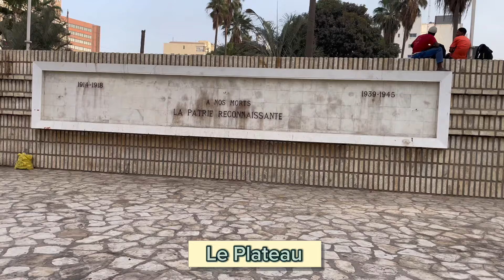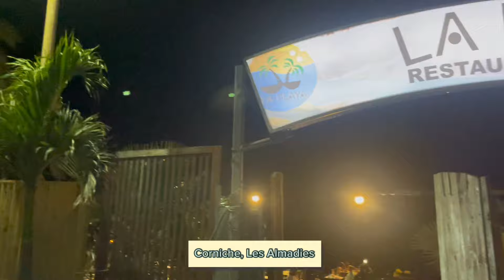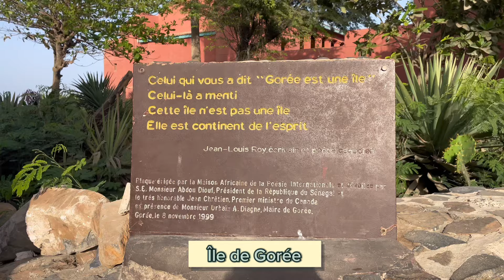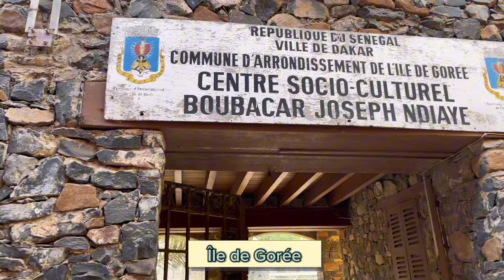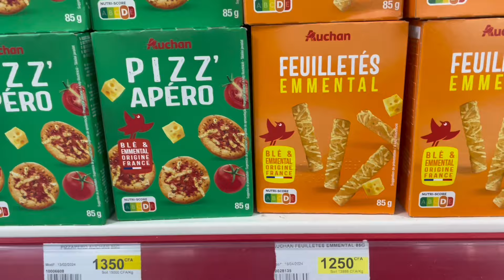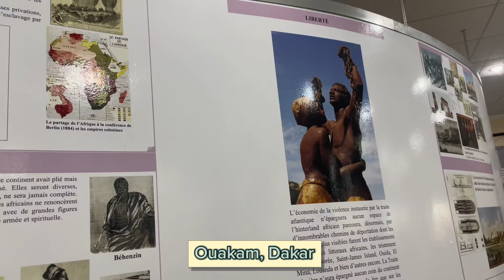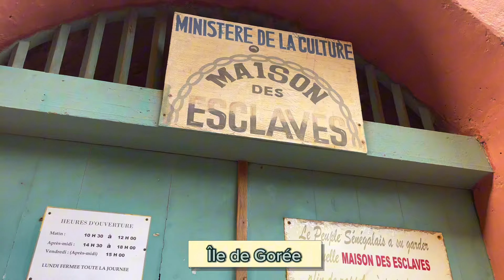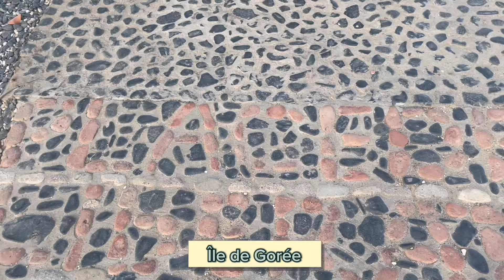VLOG SÉNÉGAL ✈️ ☀️🇸🇳 (activités, histoire…)